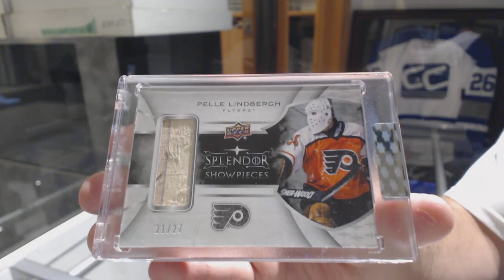Kalmar's 17-18 Upper Deck Splendor Hockey Box Break